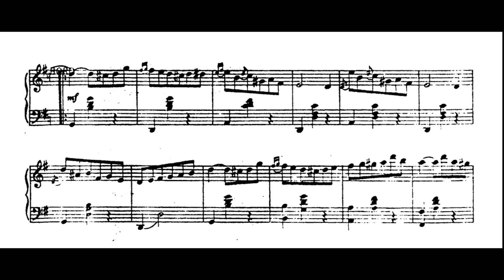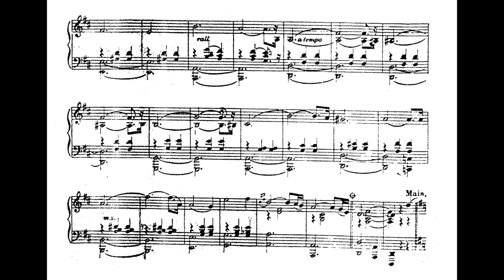Eduardo Souto - Inverno (de As quatro estações) (Eudóxia de Barros, piano)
Inverno (de As quatro estações), de Eduardo Souto, interpretado por Eudóxia de Barros.